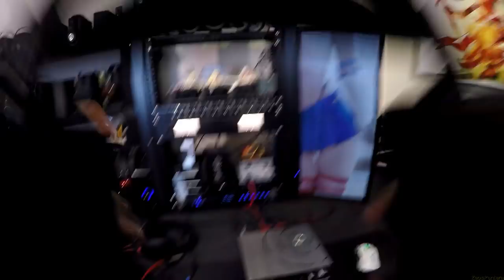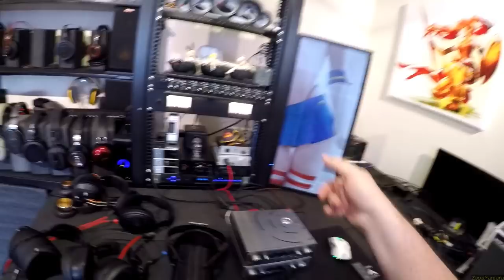Z Review - ifi iCAN Pro & iESL (iCan Do Anything)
-- iCAN Pro
-- Micca Speaker Cables
-- Sennheiser HD660s

-- T W I T C H !